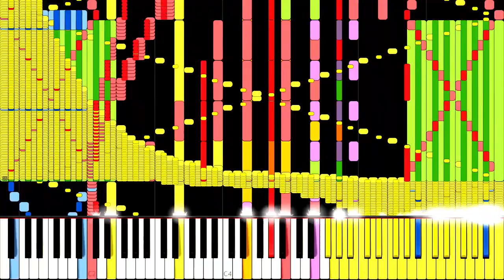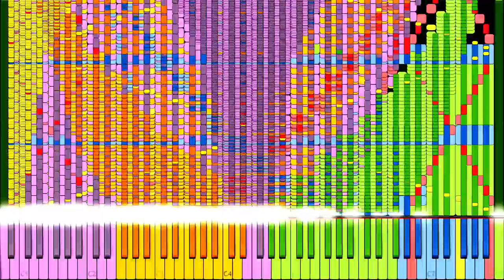[Black MIDI] Synthesia - The Hampsterdance Song 1.10 Million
Made by: Sir Spork (original transciption), Me

Spork gave away his old cancelled project some time ago in the Discord server, i decided to edit and black to 1.1 Million notes, also my first 88 key only Black MIDI

Original song name: The Hampsterdance Song/The Hamster dance Song
Original author video: This video
Technical Information:

MIDI Filename: Hampster Dance Black.mid
MIDI Size: 8.45 MB
MIDI Note Count: 1,105,223 notes
Soundfont: Piano Maganda
Synth: Keppy's Synthesizer
MIDI Player: Synthesia 10.3